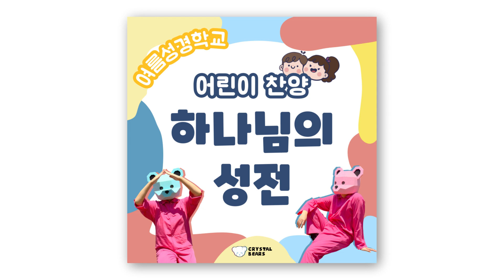하나님은 항상 우리 안에 계시죠 - 크리스탈베어스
크리스탈베어스 [하나님의 성전]

얘들아, 안녕?

이번 주제는 [우리는 하나님의 성전] 이야.

‘너희는 너희가 하나님의 성전인 것과 하나님의 성령이 너희 안에 계시는 것을 알지 못하느냐’ [고린도전서 3장 16절]

이 말씀처럼 하나님은 항상 우리 안에 계시며
우리의 몸은 하나님의 성전이라는 걸 꼭 기억하고
언제나 우리의 몸과 마음을 깨끗이 하고 (뽀득뽀득)
하나님의 말씀 따라 살며 늘 기도드리는 (아멘아멘)

친구들이 되도록 하자구 ~ 약속!

* 가사
 하나님은 항상 우리 안에 계시죠
우리 몸은 하나님 성전이에요
하나님 말씀 항상 마음속에 새기는
우린 하나님의 성전이에요

하나님 말씀 따라 살고 늘 기도드리는
하나님 성전으로 살아요
말씀 안에 품고 늘 감사드리는
하나님의 성전이에요

:: Credit

1. 하나님의 성전

Vocal 허초롱
Lyrics 베어1호
Composed&Arranged 베어1호
Mixing 베어1호
Mastering 베어2호

2. 하나님 나는요

Vocal 허초롱
Lyrics 베어2호
Composed&Arranged 베어2호
Mixing 베어2호
Mastering 베어2호

3. 무엇을 할까요 Part.1

Vocal 허초롱
Lyrics 베어1호
Composed&Arranged 베어1호
Mixing 베어1호
Mastering 베어2호

4. 하나님은 항상 우리 안에 계시죠

Vocal 허초롱
Lyrics 베어2호
Composed&Arranged 베어2호
Mixing 베어2호
Mastering 베어2호

5. 무엇을 할까요 Part.2

Vocal 허초롱
Lyrics 베어2호
Composed&Arranged 베어2호
Mixing 베어2호
Mastering 베어2호

6. 할렐루야 찬양

Vocal 허초롱
Lyrics 베어2호
Composed&Arranged 베어2호
Mixing 베어2호
Mastering 베어2호

Album Artwork 베어1호
Youtube 채널 @crystal_bears